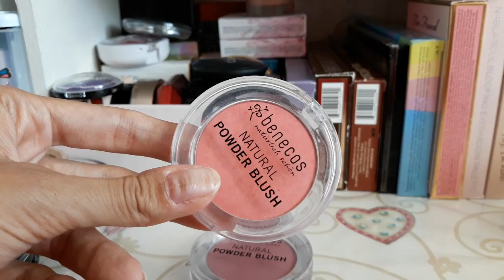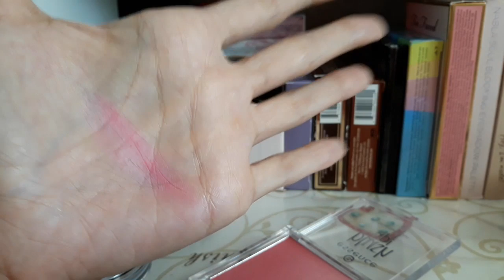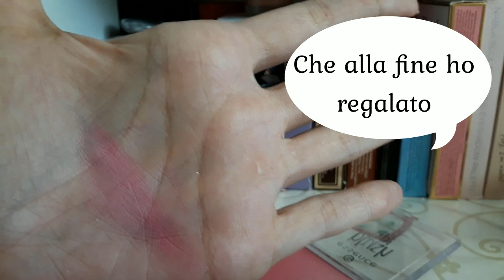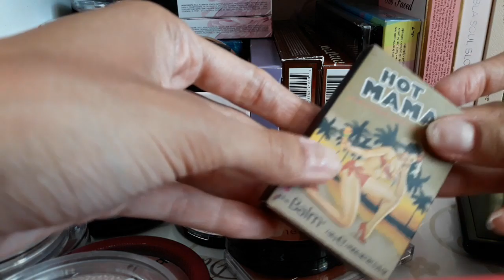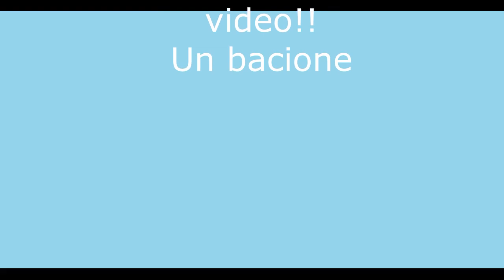Parte II Sistemazione/DECLUTTERING dei miei BLUSH